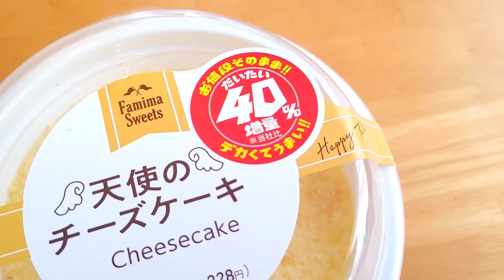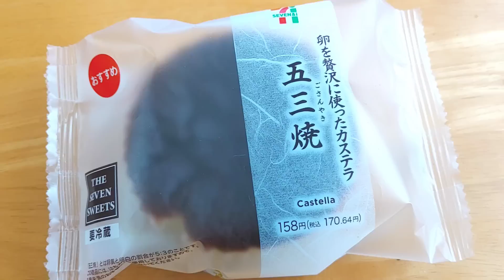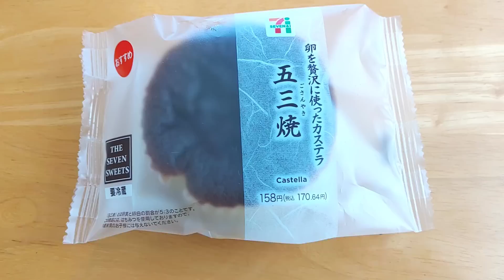【8/1発売コンビニパン＆スイーツ②】今週のコンビニ新商品！パンとスイーツレビュー！後編！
後編です！

ファミリーマートで、"だいたい40％増量"キャンペーンが始まりました！
いろんな商品がお値段そのままで"だいたい40％増量"で登場してます。
スイーツからは、サークルKサンクスからの人気商品「天使のチーズケーキ」をチョイス！
マジでデカいですｗｗ

後編も楽しいラインナップですよー！

※【】内は製造者

『冷やして食べるフレンチクルーラー（ミルクホイップ）』190円
【山崎製パン】

『天使のチーズケーキ（だいたい40％増量）』228円
【デザートランド】

‹ローソン›
『ピーチ＆杏仁ゼリー』297円
（211kcal/P3.2g/F6.3g/C35.7g/糖質36.0g）
【コスモフーズ】

『パインとキウイ＆ヨーグルトゼリー』297円
【コスモフーズ】

『バニラ＆コーヒーゼリー』297円
（158kcal/P1.3g/F8.3g/C19.9g/糖質19.0g）
【山崎製パン】

『枝豆チーズパン 2個入』149円
（1個あたり 96kcal/P5.0g/F3.8g/C12.0g/糖質8.7g）
【山崎製パン】

『五三焼（ごさんやき）』170.64円
（202kcal/P5.3g/F5.2g/C33.7g/糖質33.5g）
【わらべや日洋食品】